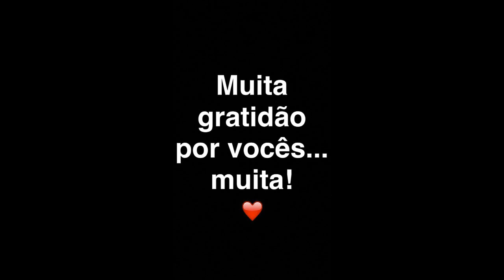Gustavo tem fãs no México | Brothers Rocha Central